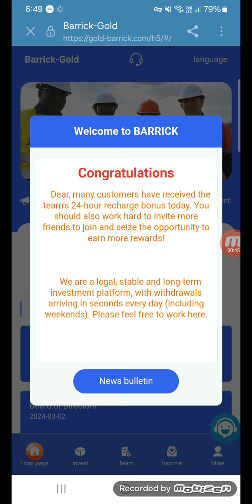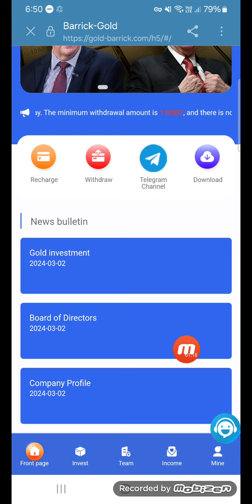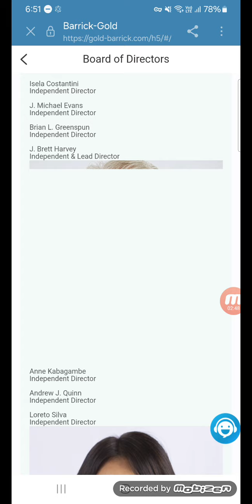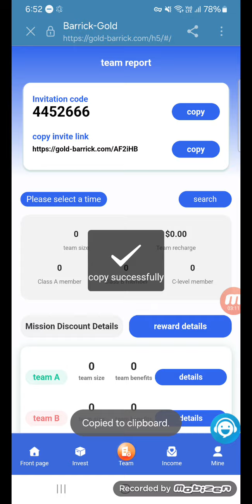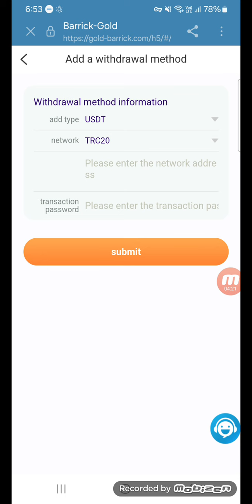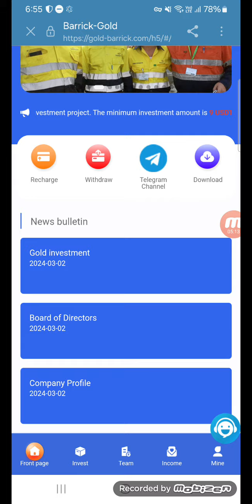NEW BEST WEBSITE || BARRICK MALL || JOIN & EARN PASSIVE INCOME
Title:
Home, free usdt trust wallet, earn usdt without investing, bank withdrawal site sinhala, online jobs sinhala, binance new event, free usd earn app, binance new event sinhala

��.Recharge VIP level and get fixed income:

VIP 1 recharge 9 USDT = daily profit of 2.699 USDT

VIP 2 recharge 70 USDT = daily profit of 16.999 USDT

VIP 3 recharge 200 USDT = daily profit of 49.999 USDT

VIP 4 recharge 500 USDT = daily profit of 124.999 USDT

VIP 5 recharge 1000 USDT = daily profit of 249.999 USDT

�� Invite friends to level 3 recommendations to get 14% commission:

Subordinates of Team A: 11% rebate.
Team B subordinates: 2% rebate.
Subordinates of Team C: 1% rebate.

For example:

If a member of Team A deposits 1,000 USDT, you will receive 110 USDT commission income.
If a member of Team B deposits 1,000 USDT, you will receive 20 USDT commission income.
If a member of Team C deposits 1,000 USDT, you will receive 10 USDT commission income.

When your team deposits 200 USDT, you will receive a 5 USDT.

When your team deposits 500 USDT, you will receive a 15 USDT.

app earn
best earning
earn app
earn free money
earning app
earning site
Shopping website promotion
shopping website
Shopping Website
bangla tutorial
Mobile tips